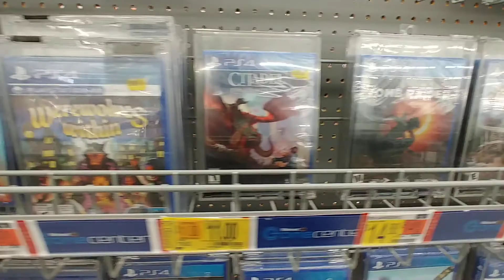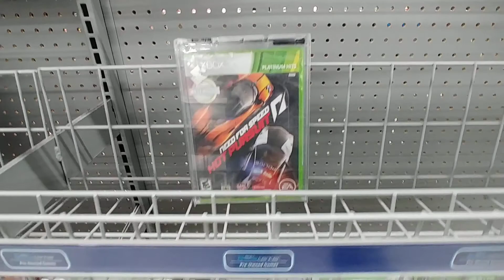Video Game Sale - Walmart Sept 2020